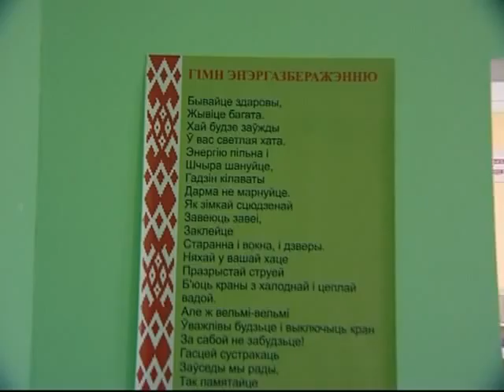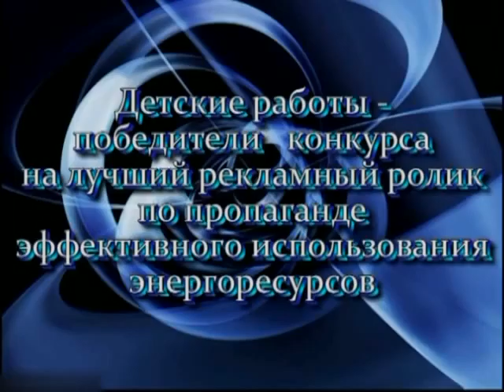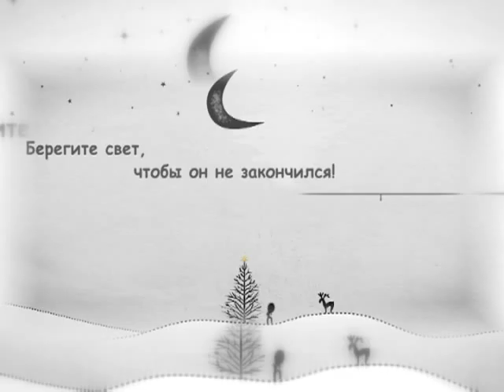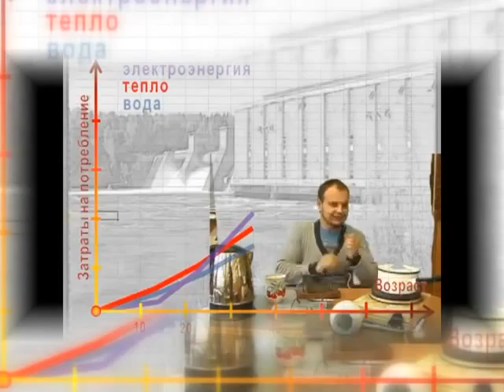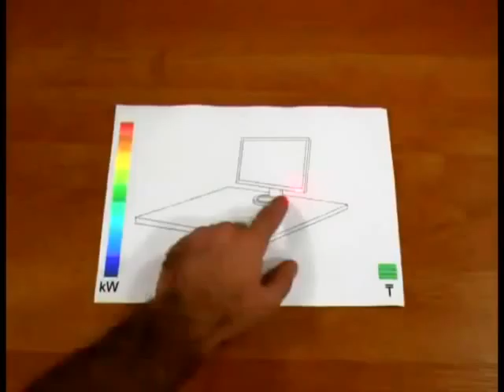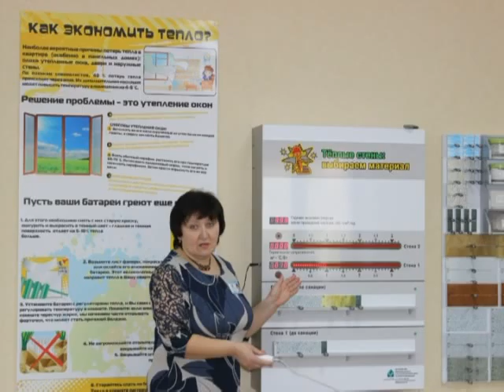16 03 2016 Эконом Энергомарафон